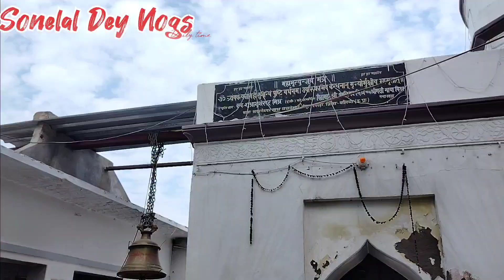लखनेश्वर डीह का भर किला रसड़ा बलियाI Lakhneswar Deeh Ka Bhar Kila Rasara Ballia|Rasra Live lakhneshwa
लखनेश्वर डीह का भर किला रसड़ा बलिया
I Lakhneswar Deeh Ka Bhar Kila Rasara Ballia

लखनेश्वर डीह का भर किला रसड़ा बलिया, Lakhneswar Deeh Ka Bhar Kila Rasara Ballia, Lakhneswar Deeh, लखनेश्वर डीह, राजभर किला,

यहां साक्षात निकले 'भगवान शिव', खुद देखें अपनी आंखों से, लखनेश्वर डिह किला रसड़ा (बलिया), Rasra Live

बलिया जिला के रसड़ा क्षेत्र में "लखनेश्वर डिह किला" जहा "भगवान शिव जी" साक्षात निकले हुए हैं अगर आप वहां के तथ्यों के बारे में जानना चाहते हैं तो मैं इस वीडियो को लास्ट तक देखिएगा आपको वहां के बारे में पता चल जाएगा और पूरी कहानी वहां के पुजारी जी बताते हैं तू इस वीडियो को पूरा देखिएगा तभी आप लोगों को भगवान शिव की साक्षात दर्शन हो
lal kila
Rajbhar Kila,